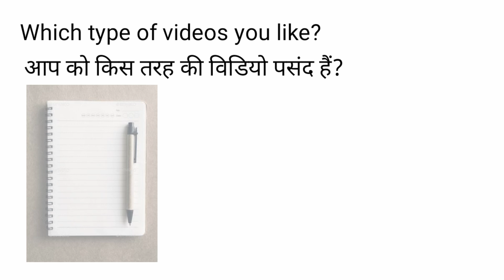Which type of videos you like?